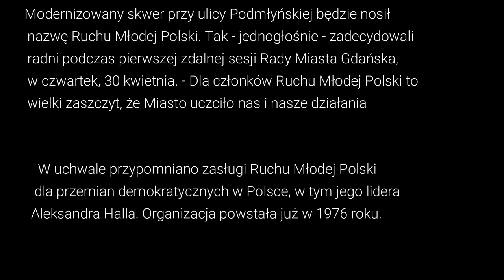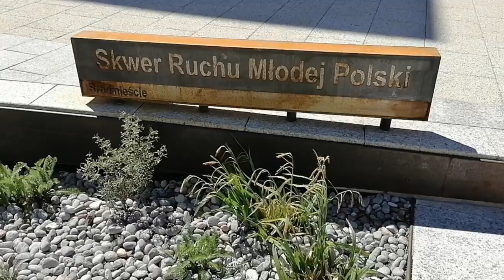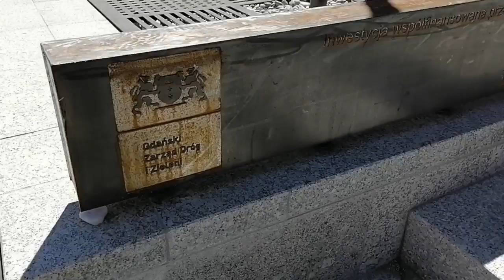Modernizacja Skweru Ruchu Młodej Polski.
Pozdrawiam